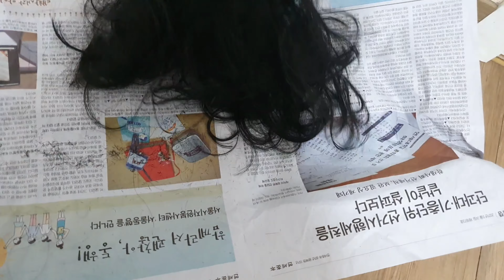Special Vlog | My New look 😜| Donating 10 Inches of My Hair 💇‍♀️ For Good Cause❓| Korea | Rajani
I'm Rajani
From Rayalaseema (India)

In This video i shared my Experience in donating  10 inches of my hair to the Cancer Patients and along with my new hair cut.

Hope you are all Liked 👍 This video.

For Hair Cut  in Korea;

Face book Page : Coiffeur_curls